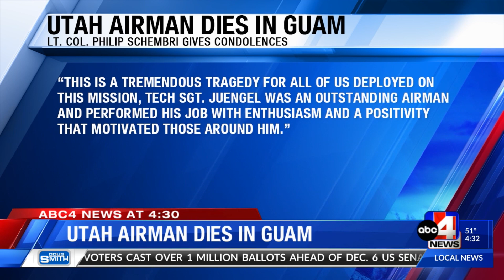Utah Airman Dies in Guam